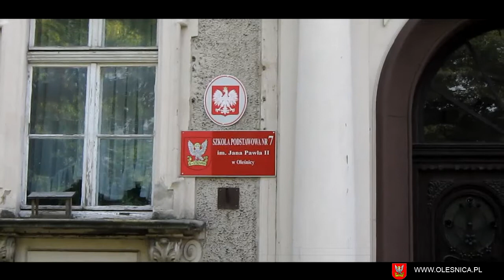Przed pierwszym dzwonkiem